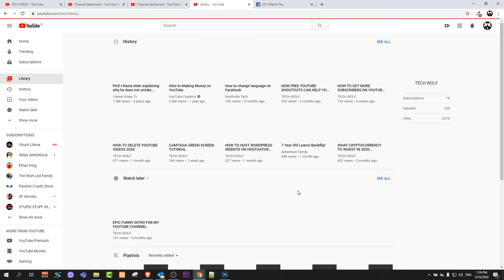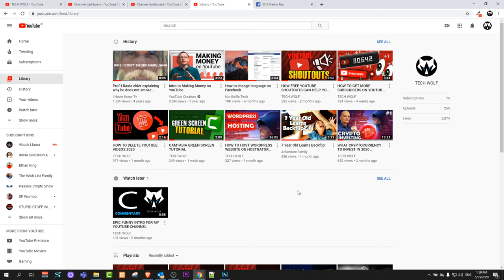HOW TO DELETE PLAYLIST ON YOUTUBE